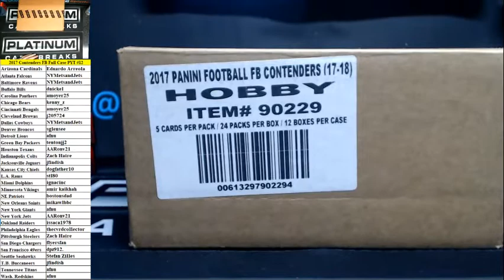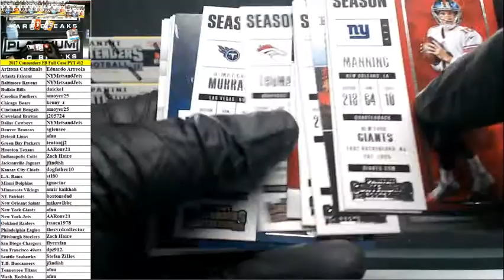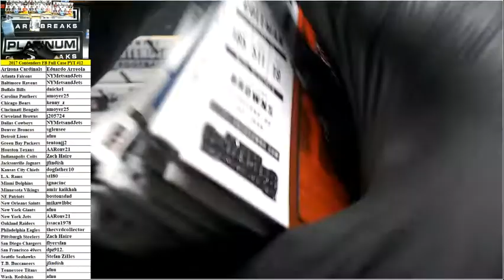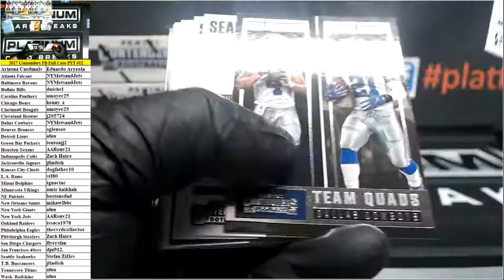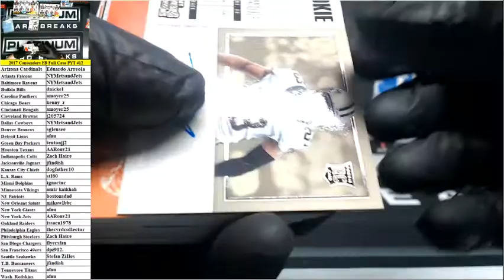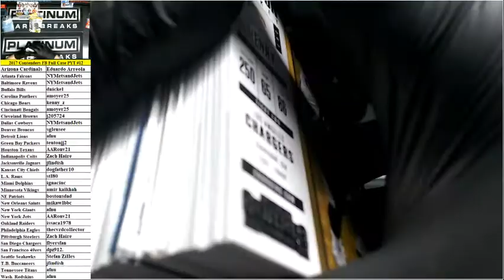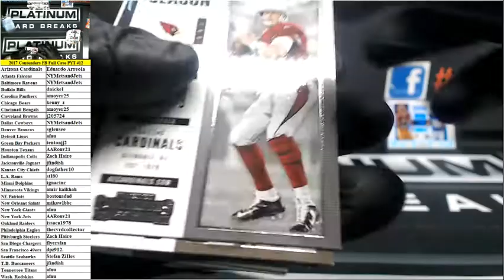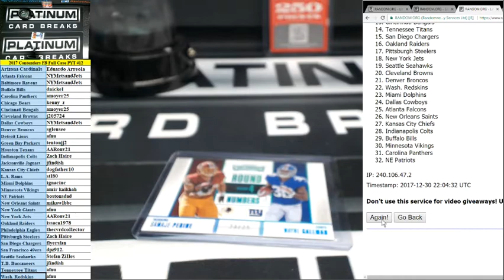2017 Panini Contenders Football Full Case PYT #12